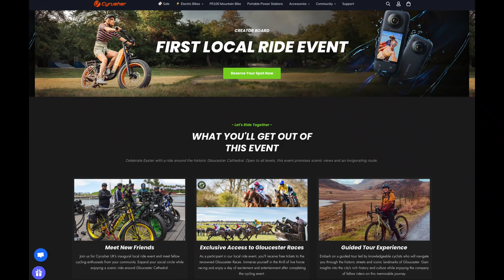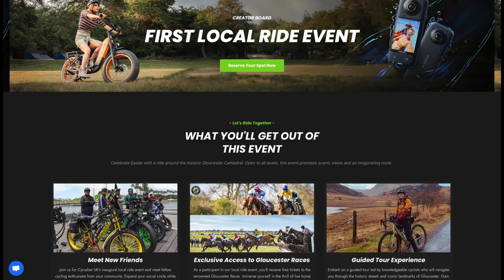Win a prize and join for free! 🎉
Take your chance to win an adventure prize worth £2,200, including an Insta360 X3 camera and Cyrusher's best-selling Kommoda e-bike! Enter the Cyrusher Bike Race for free with any bike or e-bike. Watch the horse race at the finish line for free and win great prizes. Bring your family for more fun and more chances to win!
Don't wait, visit and register on our event page now. Start your adventure today!